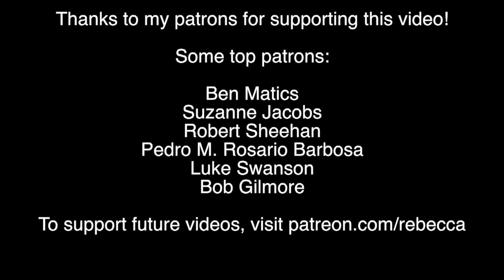Changing Creationist Minds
New science suggests people may be more likely to accept evolution if they understand it.